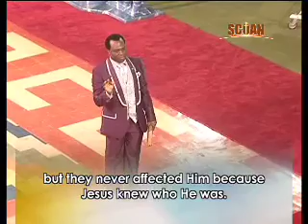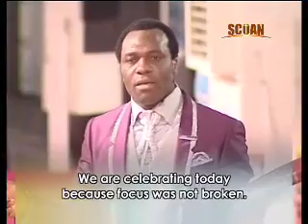Prophet T.B. Joshua - Quite like you - cut 1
Discover who you are and your own real value as you listen to this inspiring message from Wise Man John Chi titled, 'Nobody Quite Like You'. Never forget this, it is not what men say about you that really matters in this life, it is what you believe about yourself that matters.
When you know you are who God says you are, you will stay focused on your goal alone and nothing can change your focus.